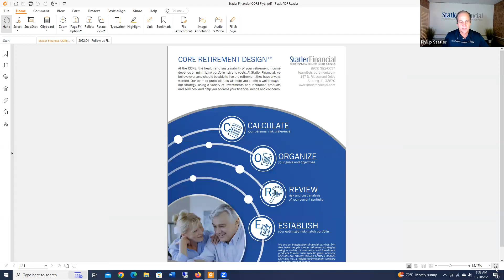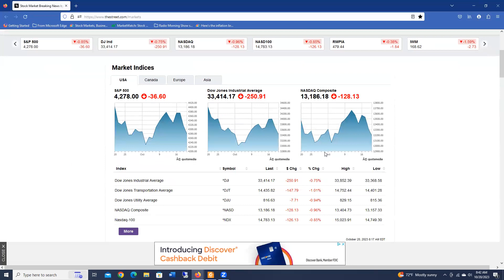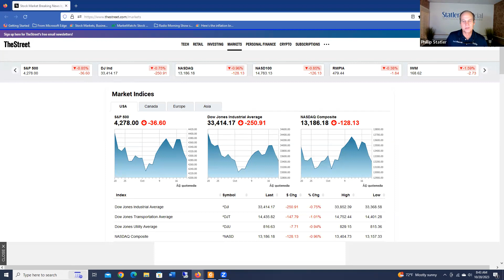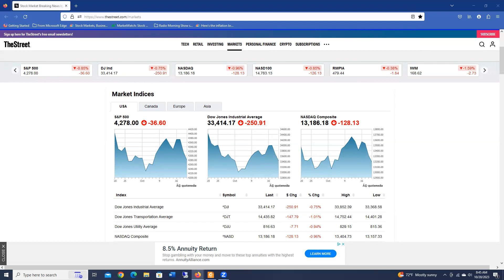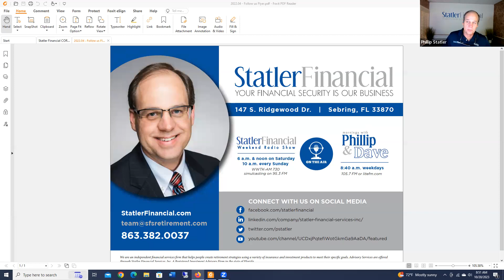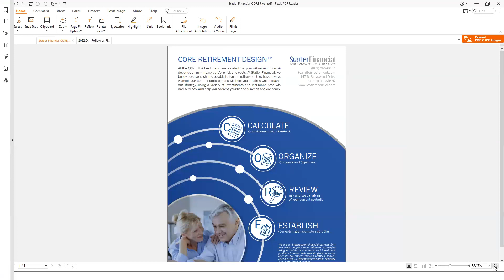Fri-Oh-No Market Update, Morning Radio with Phillip and Dave – Oct. 20, 2023